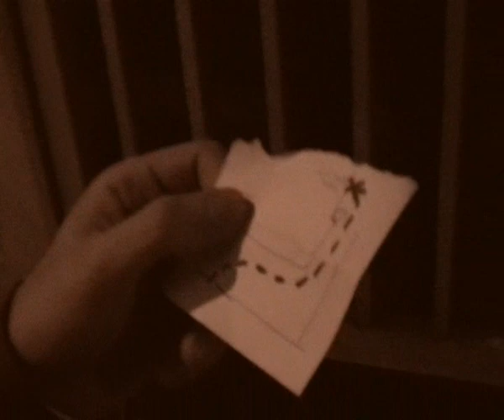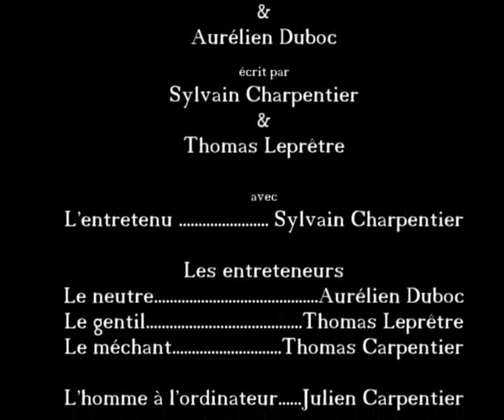L'Entretien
Réalisé par: Vénitien, Wombat

Un entretien d'embauche qui a lieu à 22h, c'est peu commun. Mais l'entretenu est loin d'être au bout de sa stupeur...

Ecrit un soir pour s'entrainer à jouer et à filmer, L'entretien fut tourné le lendemain meme, en quelques heures. Fous rires et idées absurdes trouvèrent naissance.
Cela dit, gardons à l'esprit qu'il ne s'agit que d'un mini projet d'entrainement...